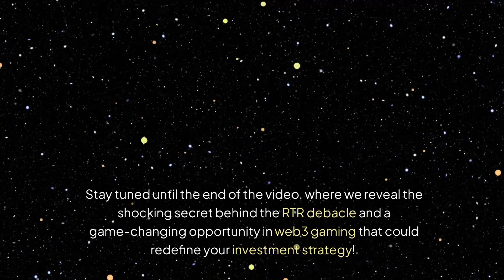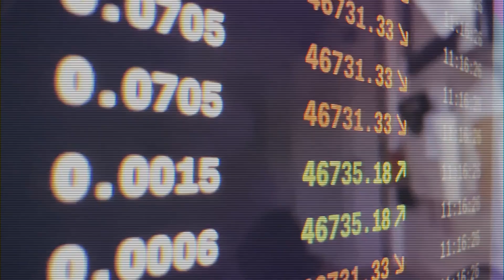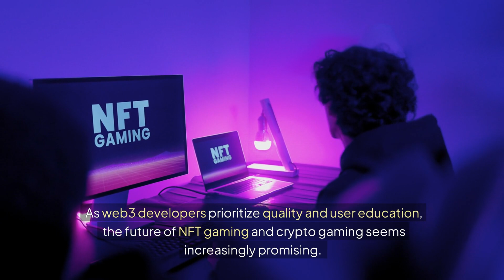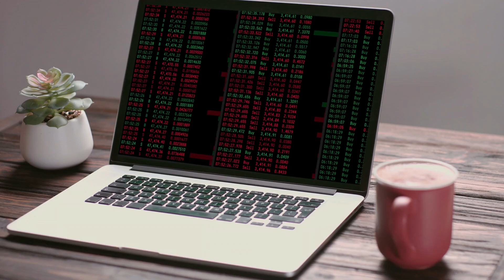Web3 Gaming Revolution: Discover 3 Key Trends Shaping 2024's Crypto Landscape in Web3 Gaming!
In this video, we delve into the shocking collapse of Restore the Republic (RTR), a Trump-themed cryptocurrency that plummeted 95% overnight. Launched on the Solana blockchain, RTR's initial hype was fueled by rumors spurred by Eric Trump's tweet, which led many to believe in a Trump endorsement. However, the lack of verification resulted in a chaotic sell-off once Eric Trump clarified there was no official crypto linked to the Trump family. This incident starkly illustrates the risks involved in speculative investments in the crypto world.The RTR crash serves as a crucial lesson on the importance of thorough research before investing, particularly in the meme coin sector, which has seen the emergence of 162 Trump-themed tokens. We also discuss key trends in crypto, including the rise of Web3 gaming. This sector is witnessing significant growth, highlighted by Sonic, a Solana platform that recently surpassed one million monthly active users. Unlike traditional gaming, Web3 gaming offers real-world value through in-game rewards, showcasing a shift towards sustainable investment models.As the cryptocurrency landscape evolves, it's essential to differentiate between speculative assets and projects with real-world applications. Join us as we break down these critical developments in the crypto sphere, focusing on investment strategies, market trends, and the sustainable potential of Web3 gaming. Discover how these trends are shaping the crypto landscape in 2024!